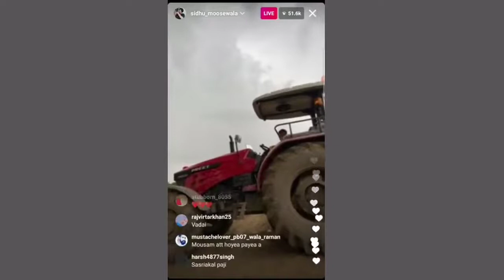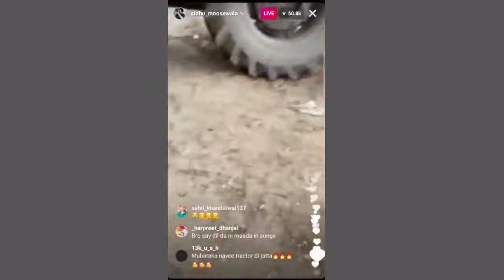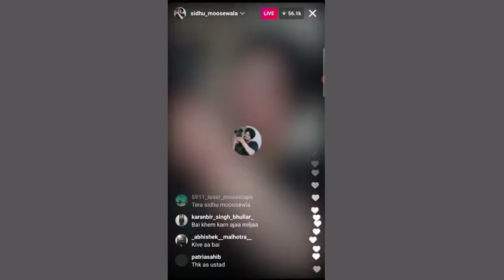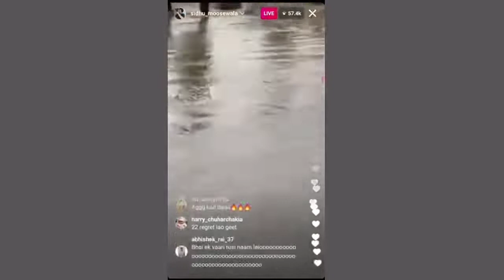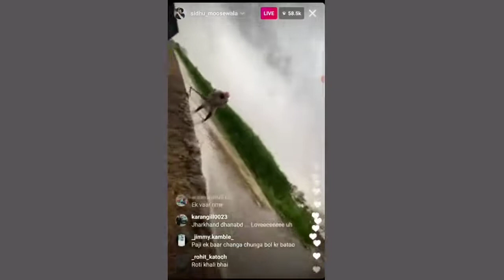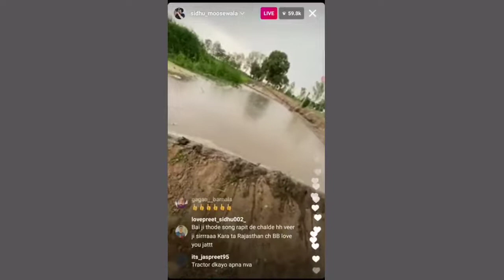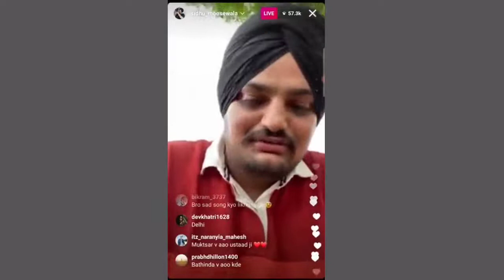Sidhu moosewala live from 2020 |moosetape season